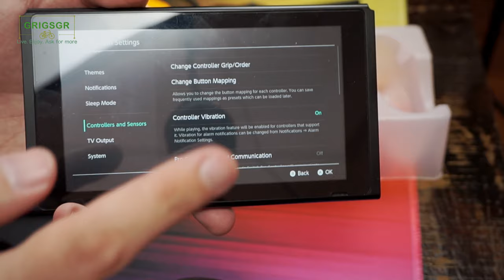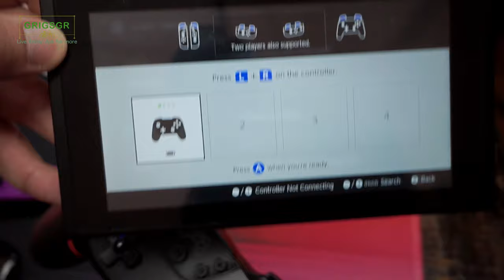BAONUOR Nintendo Switch Controller. Cheap and great for gameplay. unboxing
Ελ.: Ανοίγω για να δούμε το χειριστήριο παιχνιδιών της BAONUOR για το Nintendo Switch. Το ανοίγω πρώτη φορά στο βίντεο και το συνδέω επίσης στην κονσόλα για να έχουμε μαζί εικόνα πόσο εύκολο είναι να γίνει η σύνδεση. Παράλληλα βλέπουμε όλες τις λεπτομέρειες που το αφορούν.
Δείτε τις όλες στο βίντεο.

En.: I am unboxing the Nintendo Switch Controller from BAONUOR. It's the first time that I am opening it and I am connecting it on camera as well to see how easy (or not) it is. See all details in the video.